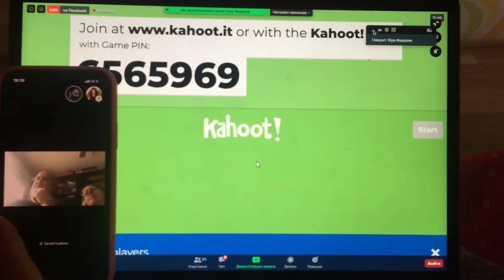CCIUA Online Camp Chapel